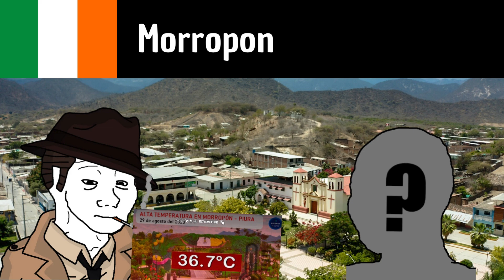Provincias de Piura be like:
Ayabaca: Corazón Serrano - Diganle
Huancabamba: GRUPO MEGAMIX- Huancabamba es mi tierra
Morropón: Eva Ayllón - Morropón de San Miguel
Paita: Luz de Luna - Toril
Piura: Segundo Melendez - Así se goza
Piura 2: Armonia 10 - Cervezero
Sechura: Agua Marina - Paloma Ajena
Sullana: Adrian Flores Alban - Alma Corazon Y Vida
Talara: AUTENTICA SF TALARA - El Baile de las Calaveras

EXTRA
Catacaos: Los Trovadores del Norte - Yo soy de Catacaos